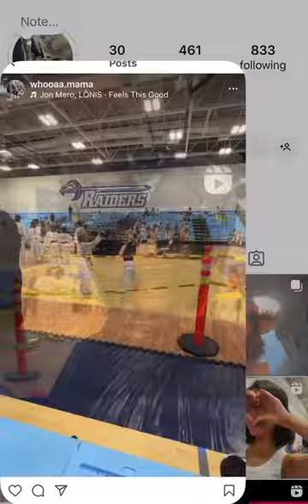River Kali Tournament